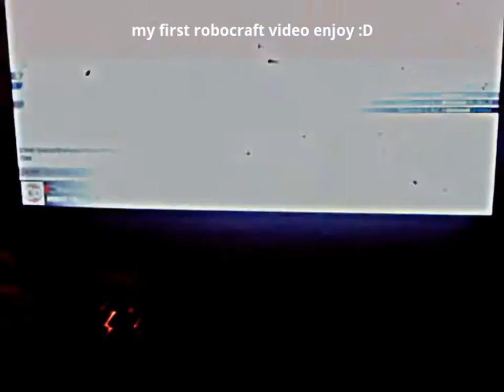My Edited Video